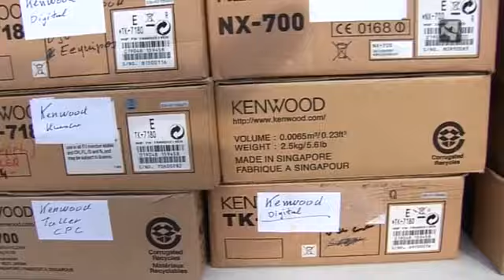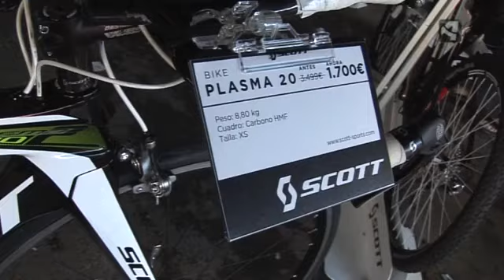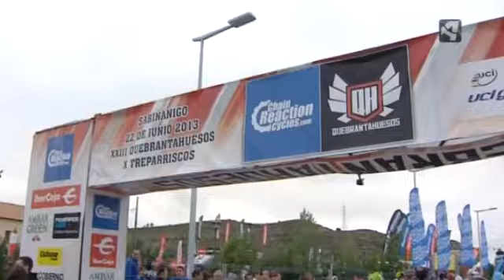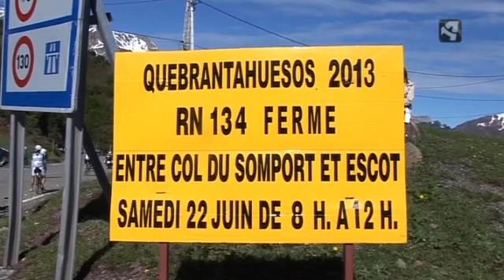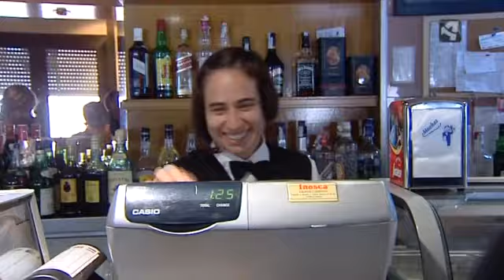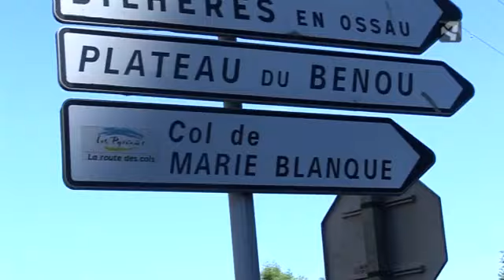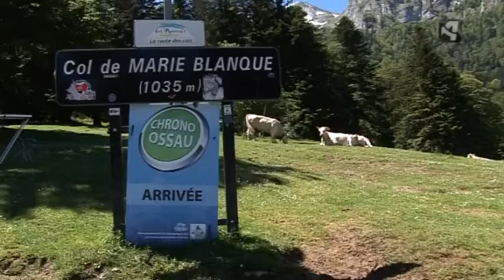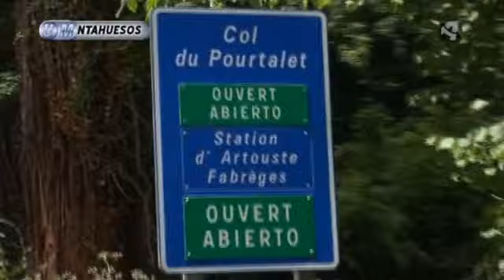Unidad móvil La Quebrantahuesos